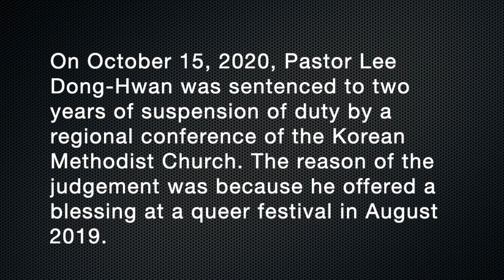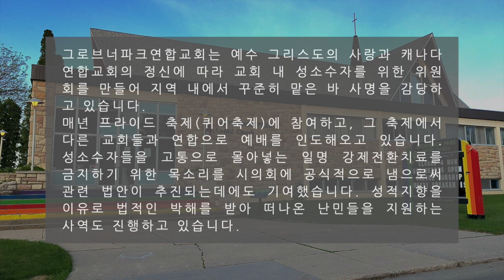Letter to Rev Lee, South Korea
This is an open letter to Rev Lee, South Korea who has been suspended from his duties because he offered a blessing at a Queer Festival in 2019.

The image, Trans Puzzle of Love, is used by non-commercial  license purchased from the artist.

Contact Grosvenor Park United Church
Attn: Affirming Committee